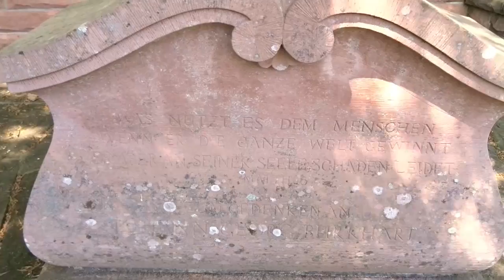E-bike Tour im Dahner FelsenlandRichtung Bruchweiler-Bärenbach Frühjahr 2016 T3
Eine E-Bike Tour im Dahner Felsenland zeigt die Clipserie von 10 Clips.